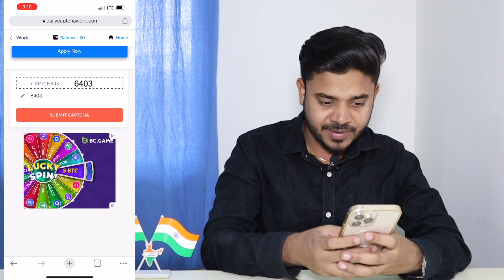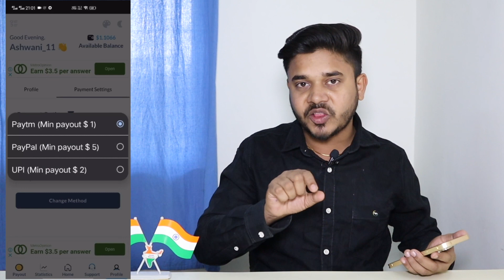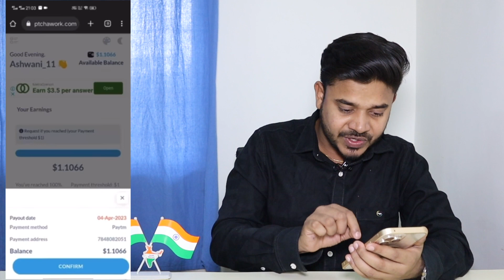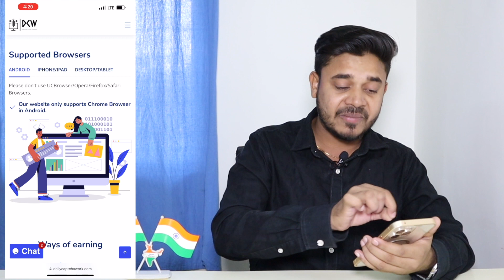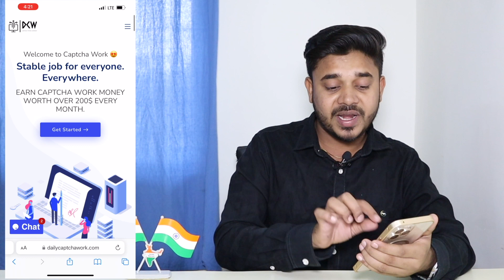Best Part Time Jobs For Students | Captcha Typing Work | Work From Home | Online Paise Kaise Kamaye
Hello! Friends, I'm Ayush Owner Of "Techbali" YouTube Channel Today I Will Explain about Best Part Time Jobs For Students | Captcha Typing Work | Work From Home | Online Paise Kaise Kamaye

Thankyou
Techbali
Ayush ( BITian )